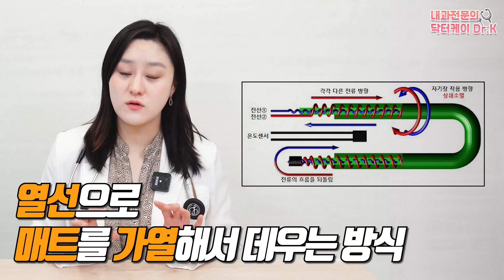(ENG)전기장판 온수매트 전자파가 고민이시라구요? 온열매트 선택 가이드!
추운 겨울 우리가 너무나 사랑하는 온열매트!
전기장판과 온수매트가 도대체 무슨 차이가 있고
전자파가 정말 우리 몸에 유해한지 알아보도록 하겠습니다.

00:00 하이라이트
00:33 온열매트란?
01:03 전기매트의 특징
02:25 온수매트의 특징
03:26 전자기파는 우리 몸에 얼마나 해로울까?
06:43 정리